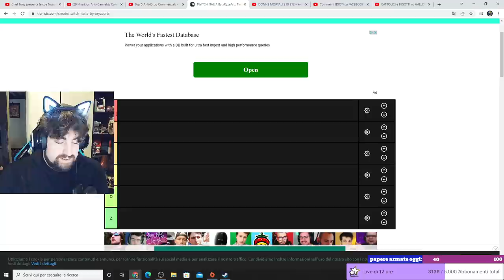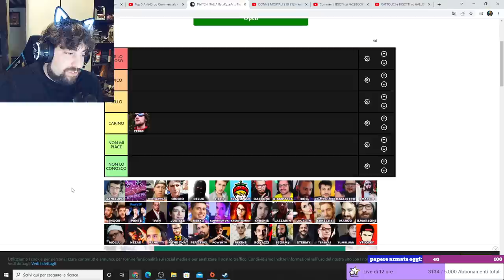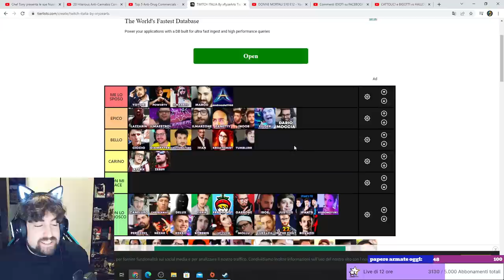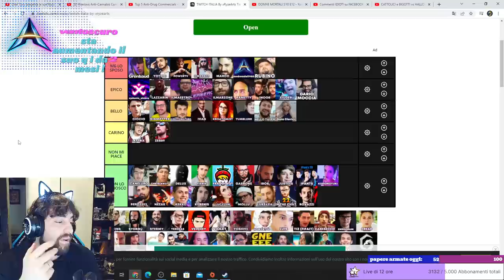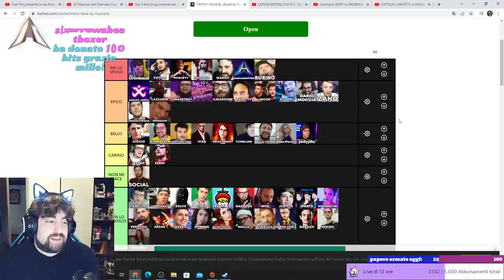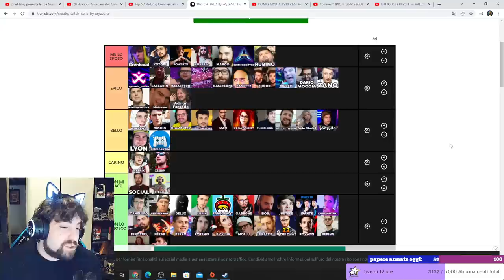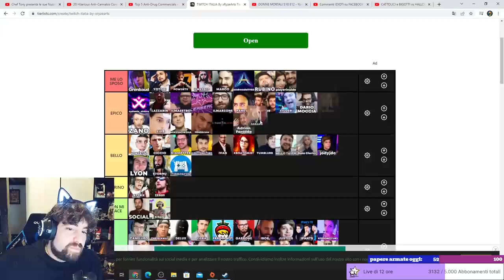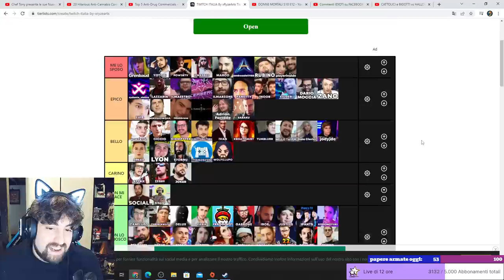Facciamo la Tier list degli streamer di twitch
masseo ti amo